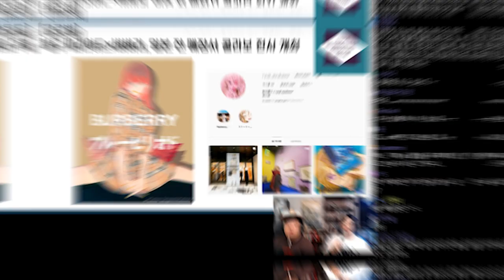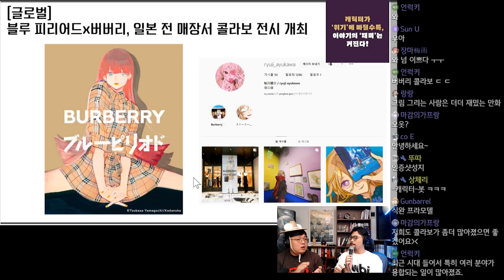블루 피리어드X버버리, 일본 전 매장서 콜라보 전시 개최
*현재는 전시가 종료 되었다고 합니다.